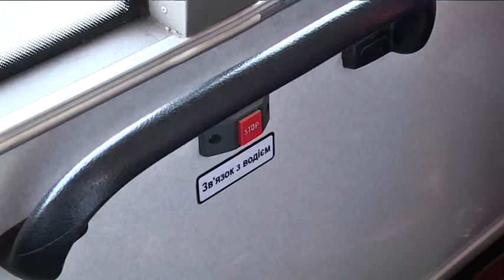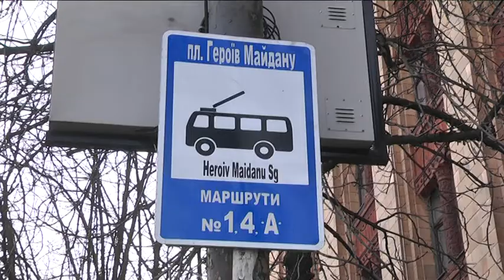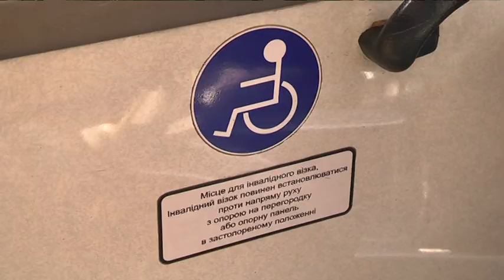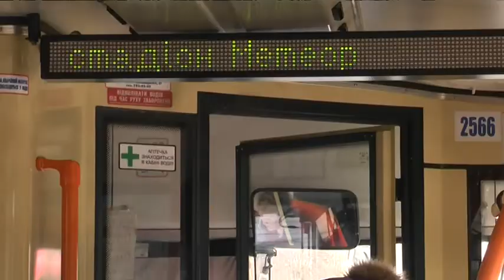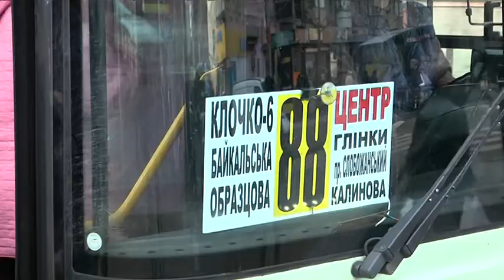Подружжя на візках дослідило доступність міського транспорту